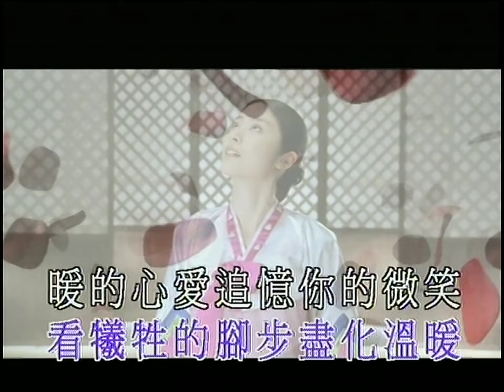希望 (粵) - 陳慧琳 - Vocals (原版主唱) (HD 60FPS)